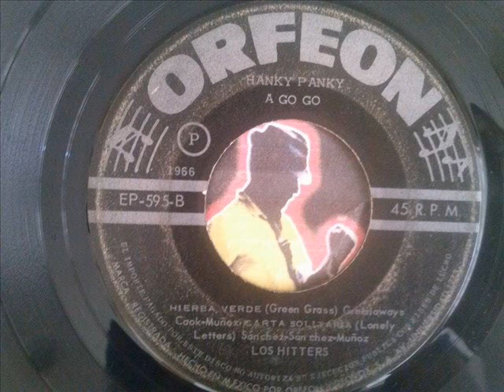Los Hitters - Hierba Verde (1966)